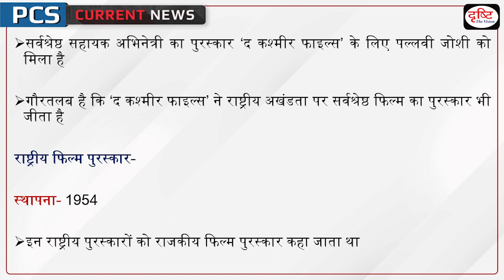National Film Awards 2023 PCS Current News |Drishti PCS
Description
The awards were announced on Thursday evening at the National Media Centre in Delhi. Shoojit Sircar’s directorial Sardar Udham won the best feature film award in Hindi.

1. Videos by Dr. Vikas Divyakriti To

2. Concept Talk- By Dr. Vikas Divyakirti

6. To The Point- Special

8. UPSC PT Prelims Practice Quiz